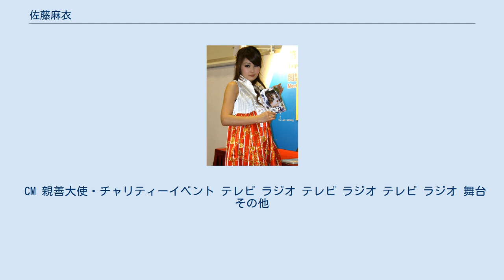佐藤麻衣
佐藤 麻衣（さとう まい、1979年11月13日 - ）は、中華民国（台湾）を拠点にマレーシア、シンガポール、中華人民共和国（中国）など のアジア圏で活動する日本人タレント。
本名、王 麻衣（わん まい、旧姓:佐藤）。
愛称は「マーイー」（ 北京語の発音「麻衣」）。
 2013年現在、海外番組出演本数は2000本以上にのぼる。
新浪微博では150,000人を超すフォロワーを集めている。
｢アジアの架け橋｣｢世界に笑顔を｣をモットーとして10年にわたり海外で活躍している日本人タレントである。
また行政院からの信頼も厚く中華民国外交部、中華民国交通部、交通部観光局、内政部警政署からの任命を多く担当する日本人である。
 後には日系の芸能事務所に所属することにより、日本でも現在テレビ番組1本のレギュラーを持っており、2010年10月から2年間はラジオで冠番組を持っていた（詳細は後述）。
 日本国外での出演番組本数は800本以上とされる。
 ドラマ バラエティ レギュラー出演および司会番組を記載。
 CM 親善大使・チャリティーイベント テレビ ラジオ テレビ ラジオ テレビ ラジオ 舞台 その他